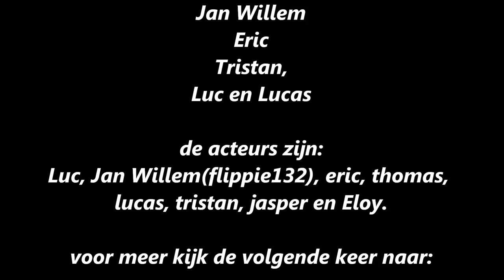bravo six last survivors episode 2